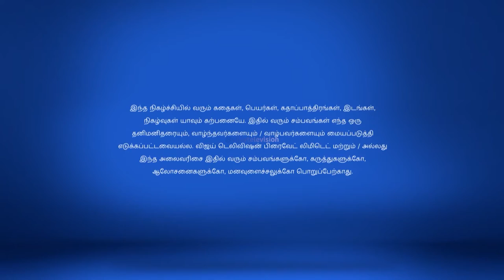Ponnukku Thanga Manasu Full Episode 76